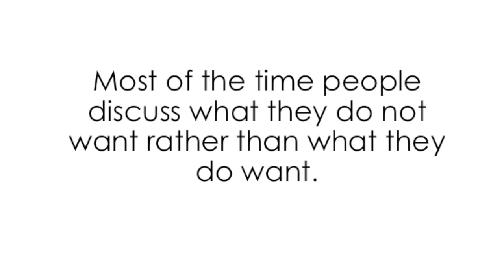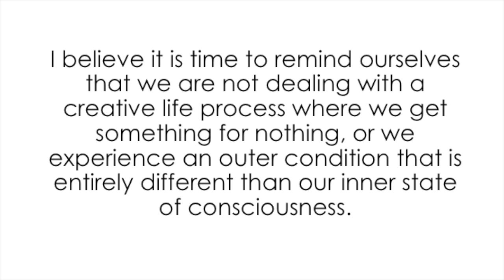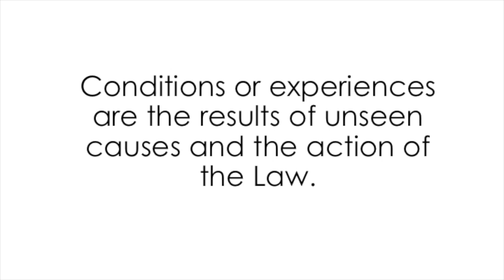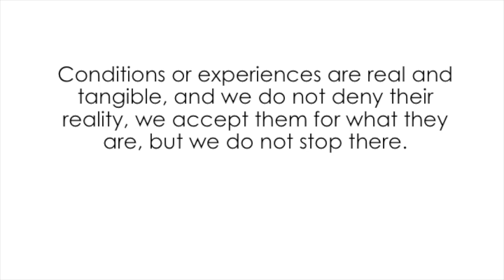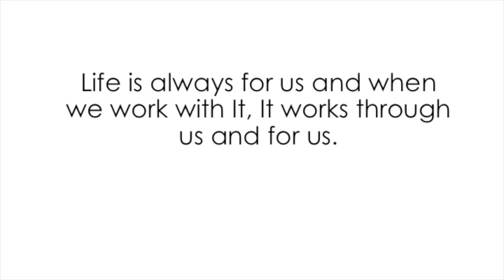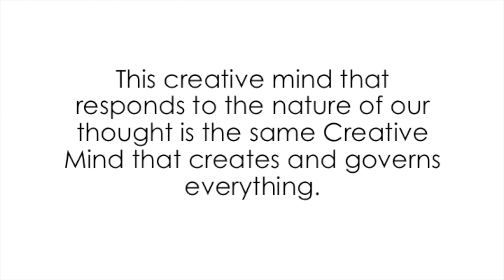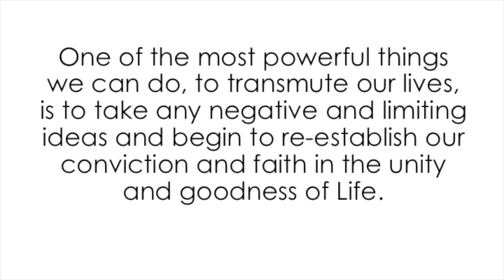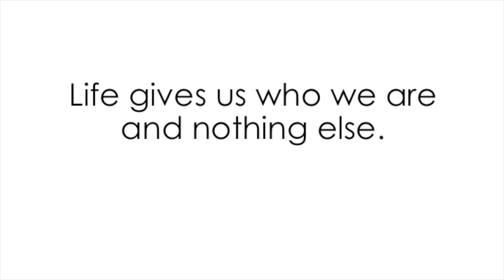Beyond Appearances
In this talk Rev Lee discusses that he believes it is time to remind ourselves that we are not dealing with a creative life process where we get something for nothing, or we experience an outer condition that is entirely different than our inner state of consciousness.

If you found this content valuable, please support our mission by donating

If you want more information like this, please order My New Book "The Power in You" on Kindle, a printed copy, or the audible version on Amazon today.

• Podcast: “Agape Spiritual Center” (Weekly)
• Podcast: “Thoughts That Can Change Your Life” (Daily)